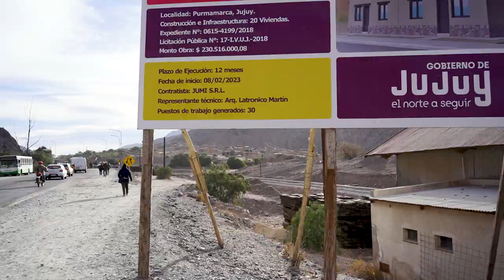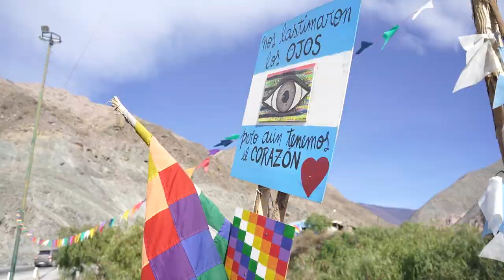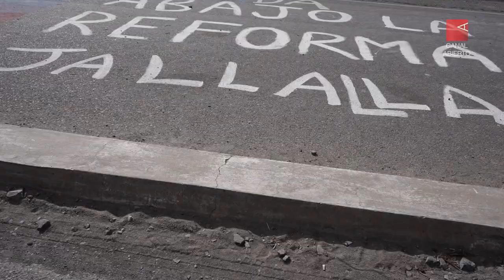El Corte - Entrevista en Purmamarca - Jujuy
Canal Abierto en Jujuy: “Morales se cree el dueño, pero esta tierra es de quienes la trabajamos y cosechamos”

Elvira Benicio es una de las tantas jujeñas y jujeños que permanece en las rutas contra una reforma constitucional que atenta contra sus territorios y bienes naturales. “Rompen nuestros cerros, nos quitan la tierra y se llevan el agua necesaria para cultivar, ¿y a cambio qué?”, se pregunta.